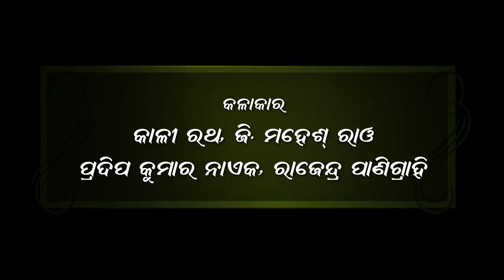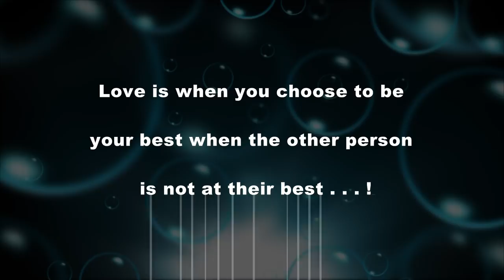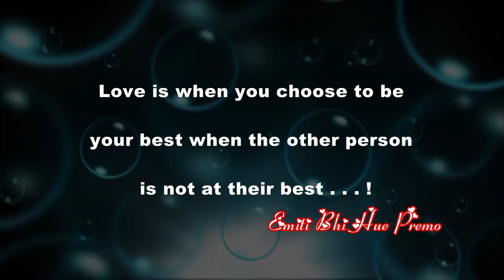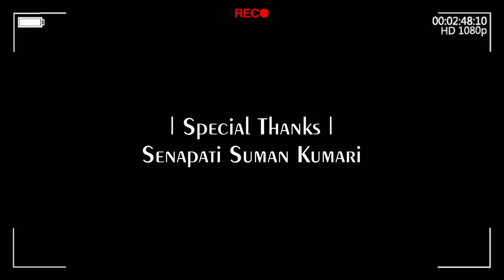AMITI BI HUE PREMA | ଏମିତି ବି ହୁଏ ପ୍ରେମ | ODIA SHORT FILM | MAA Majhighariani Entertainment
ODIA SHORT FILM - AMITI BI HUE PREMA.
STORY | SCREENPLAY | DIALOGUE | DIRECTION -
SHRI PRABHAKAR MISHRA
PRODUCER- SHRI GOBARDHAN MAJHI
MR.ANUP MOHANTY
CAMERA -
MR.MALESH SAMAL
EDIT-
ER.ARUN KUMAR PADHY
AUDIO -
ER.B K MOHANTY
VOICE OVER -
SUMAN KUMARI

STARCAST - SUPRIT
                       JULI
                       TUNA TON TON
                        KALI RATH
                        EMANI RATH
                        G.MAHESH
                        PRADEEP KUMAR NAYAK
                        RAJENDRA PANIGRAHI
POST PRODUCTION PARTNERS -  TTEAM SHINE GRAPHICS -SB RECORD INN,RAYAGADA॥
ମା ମଝିଘାରିଆଣୀ ଏନ୍ଟାରଟେନମେନ୍ଟ ନିବେଦିତ " ଏମିତି ବି ହୁଏ ପ୍ରେମ ". ଓଡିଆ କ୍ଷୁଦ୍ର ଚଳଚିତ୍ର ୨୧-୦୬-୨୦୧୮ ରେ ମୁକ୍ତି ଲାଭ କରିସାରିଛି | ପ୍ରେମ ର ପ୍ରକୃତ ପରିଭାଷା କିପରି ହେବ ଆବଶ୍ୟକ ଆହାର ଏକ ଦୃଷ୍ଟାନ୍ତ ଆପଣ ଏହି ଚଳଚିତ୍ର ମାଧ୍ୟମରେ ଦେଖିବାକୁ ପାଈପରିବେ ।
କିଛି ମନ ମିଳନ ର ନଥାଏ କାରଣ କିଛି ମିଠା ସମ୍ପର୍କ ର ସେ ପ୍ରୀତି ର ଫଗୁଣ...ଦୁଈ ଆଖି ନିବେଦନେ ହୁଅଈ ବନ୍ଦନ...ଗଢିଉଠେ ଆପଣ। ବିଶ୍ବାସ ପ୍ର।ଣ ...ପ୍ରେମ ଏଠି ନୁହେ ସାନ ନୁହେ ସେ ଅକ୍ଷମ...ଏମିତି ବି ହୁଏ ପ୍ରେମ. ଏମିତି ବି ହୁଏ ପ୍ରେମ..